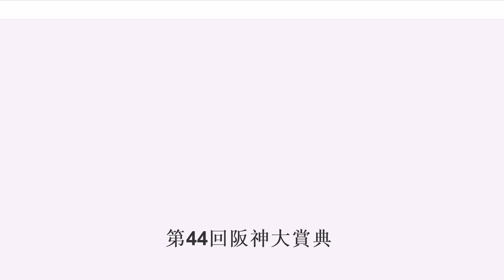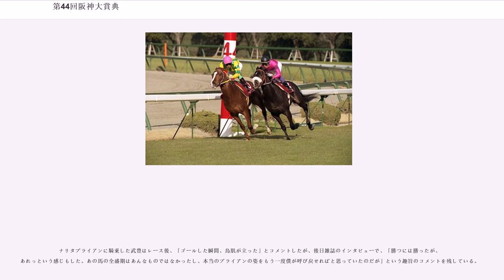第44回阪神大賞典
第44回阪神大賞典（だい44かいはんしんだいしょうてん）は、1996年3月9日に阪神競馬場で施行された競馬競走である。ナリタブライアンとマヤノトップガンの2頭によるマッチレースが繰り広げられたことで、中央競馬史上の名勝負の1つに挙げられている。年齢は全て旧表記にて表記。

ともにブライアンズタイム産駒でありJRA賞年度代表馬であるナリタブライアン（1994年度）とマヤノトップガン（1995年度）が出走。年度代表馬同士の直接対決は1985年天皇賞（春）におけるシンボリルドルフとミスターシービーの顔合わせ以来11年振りであった。

ナリタブライアンは前々年三冠を達成した折り紙付きのスターホースだが、前年の阪神大賞典を制した後右股関節炎の影響で春を棒に振ったうえに、復帰した天皇賞（秋）・ジャパンカップ・有馬記念を凡走するなど精彩を欠き、競馬ファンは同馬がいつ復活するのかに興味を注いでいた。

一方のマヤノトップガンは元来体質が弱く前年春のクラシック戦線に絡むことはなかったが、秋から頭角を現し菊花賞をレコード勝ちすると有馬記念でも古馬相手に勝利を収めGIを連勝。当時最も勢いに乗っていた馬で、ナリタブライアンが王座に返り咲くには何としても同馬を破る必要があった。

天皇賞・春での対戦前に前哨戦での激突となり、両馬の頂上決戦に全国の競馬ファンは固唾を呑んで注目した。出走頭数は10頭。上記のGI馬の2頭の他にも、この年の日経新春杯優勝馬ハギノリアルキング、前年の菊花賞で2着だったトウカイパレス、芝3000メートルの日本レコードを持つノーザンポラリス、笠松競馬場所属で前年の東海ダービー優勝馬のルイボスゴールドなどが顔をそろえたが、焦点は『ナリタブライアン復活なるか』ただ一点で、ダイジェスト用に収録していた関西テレビの杉本清の実況と映像ではレースの道中、杉本の指示でナリタブライアンを中心に映していた。

ナリタブライアンの主戦騎手であった南井克巳は前年秋より骨折で戦線を離れており、天皇賞秋は的場均、ジャパンカップから阪神大賞典までは武豊が乗り替わることになっていた。レース2週前の追い切りでは、好調なナリタブライアンに対し調教ペースが上がらず始動を産経大阪杯に遅らせる可能性さえ示唆していたマヤノトップガンという構図であった。ところが1週前追い切りでは逆にマヤノトップガンの追い切りが記者に高評価であった反面、ナリタブライアンの動きは「ブライ暗」「沈まぬ馬体」「重症、走りたくない病」などと酷評されるほど不調が際立つようになっていた。

なお、この年は土曜開催充実化が図られ、従来日曜開催であったいくつかの重賞競走が土曜日に移行したが、その中には阪神大賞典も含まれていた（翌日曜日のメインレースは報知杯4歳牝馬特別だった）。当日の阪神競馬場入場者数は、土曜日としては異例の59896名（JRA発表）。「これだけ注目度の高いレースをなぜ土曜に行なうのか」という声が、競馬ファンのみならず、競馬記者・予想家・評論家などからも多数聞かれた（当然のことながら、重賞日程は前年11月下旬には既に決定されているため、ナリタブライアンVSマヤノトップガンの対決となることは、当のJRAにも予想不可能であった）。そのためか翌年以降、阪神大賞典は現在に至るまで日曜開催となっている。

スティールキャストが逃げ、スローペースでレースは展開。1000m通過は1分03秒0、2000mのラップは2分07秒1と全くペースが上がらない中、第3コーナーでマヤノトップガンがロングスパートをかけ先頭に立つ。道中マヤノトップガンをマークしていたナリタブライアンもすかさず追走を開始。両馬とも鞍上の手綱はほぼ動かないまま2頭並んだところでノーザンポラリスがスパートし、3番手追走。第4コーナー手前で2頭が競り合う形となり、そのままゴールまで約400mにわたってマッチレースが繰り広げられたが、ナリタブライアンが頭差でマヤノトップガンを退けた。9馬身差の3着に笠松から遠征してきたルイボスゴールドが入った。レース後、ウイナーズサークルではGIIでは極めて稀な「ユタカ」コールが上がった。

当レースはGIIであるにもかかわらず、しばしば中央競馬史上の名勝負の1つに挙げられる。

だが、マヤノトップガンに騎乗した田原成貴はこのレースについて、「あくまでも天皇賞（春）の前哨戦であり、7,8分の仕上がりで叩きあったところで名勝負とはいえない。上がりだ...